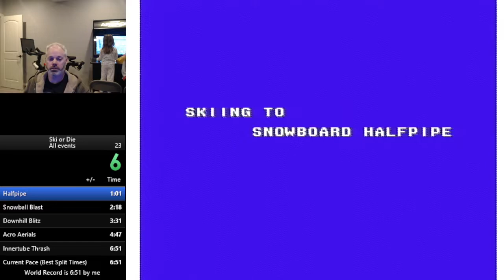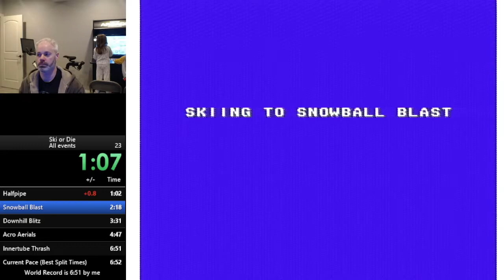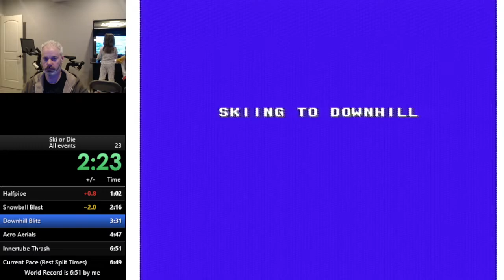Ski or Die All Events WR 6:46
Ski or Die All Events WR 6:46